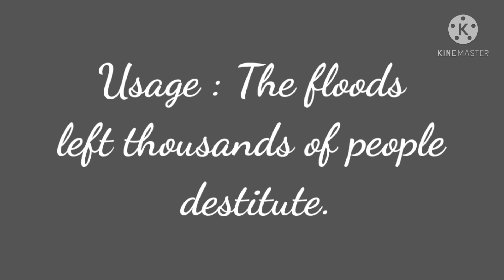Destitute || Pronunciation || Meaning || Usage